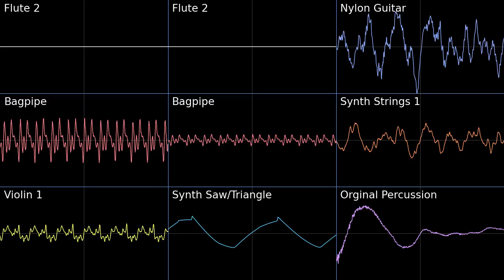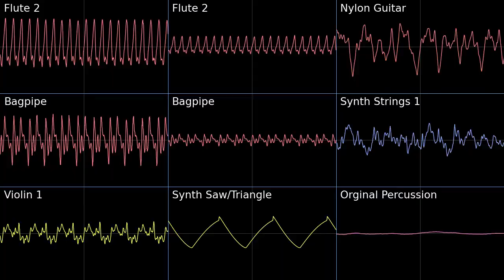Route 10 - Pokémon Black White PMD2 Soundfont Cover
Had a hard time finding a good substitute for the bassline, but that synth actually works pretty well. But bagpipes as a substitute for the original accordion works way better than I thought it would.
Another one of the ripped midis, this one was was easier to loop.

Route 10 - Pokémon Black White